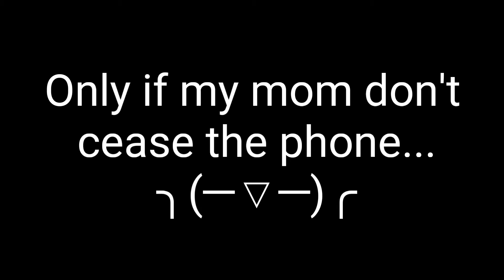Story time! | Stick Nodes Animation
This is a short animation I made.
I was thinking of making it an intro for our next video but I got lazy to finish. Sorry if you hated the song...😊😊😊